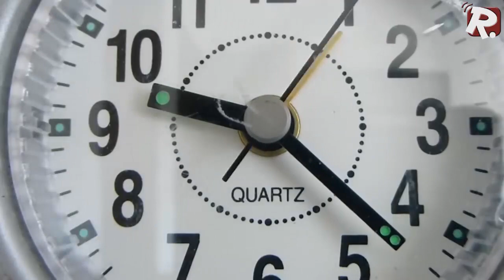O mércores das alfombras en Redondelatv (2/3)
Como todos os anos redondelatv saíu a rúa para inmortalizar o duro traballo que require confeccionar as alfombras florais, e quizais este ano foi un do máis duros climatoloxicamente falando xa que as altas temperaturas fixo perigar o estado da flor nalgúns casos.
Por outra banda a chegado do bo tempo fixo que milleiros de persoas saíran as rúas para contemplar o minucioso traballo que con leva as alfombras.

Xa no día propio da Festa o xoves de Corpus, malia a que só é festivo en Redondela milleiros de persoas abarrotaron a Vila para ser partícipes da tradición e non deixar de contemplar o maxestoso baila das Espadas onde este vez o sol foi o verdadeiro protagonista do día.